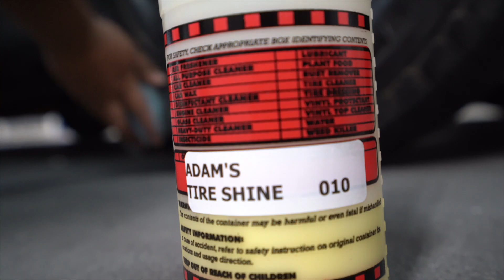Camaro ZL1 + Mystic Color C7 Corvette + Mustang Burnout + Full Interior Detail on a Silverado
***Every Product Used For Sale In Stock***

*Auto Detailing Products for Sale in Stock*
Monday-Saturday 1030am-9pm - Sundays 1030am-5pm